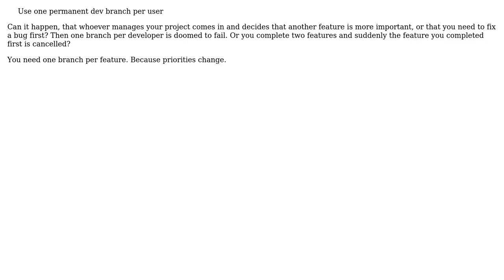Software Engineering: Is it a good idea to create one git branch for each issue/story/bug?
With thanks & praise to God, and with thanks to the many people who have made this project possible! | Content (except music & images) licensed under CC BY-SA | Music | Images & others | With thanks to user nvoigt user Misiotronik user Alan Larimer and the Stack Exchange Network Trademarks are property of their respective owners. You are responsible for your own actions.